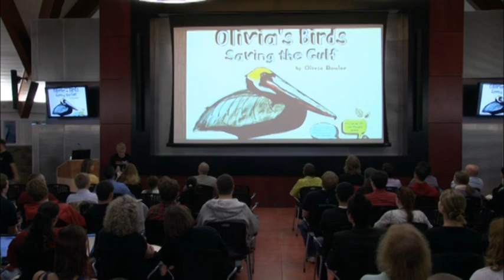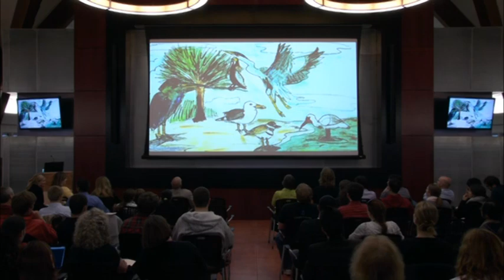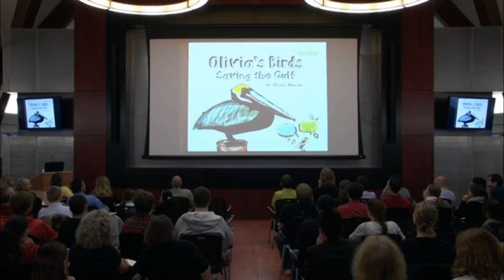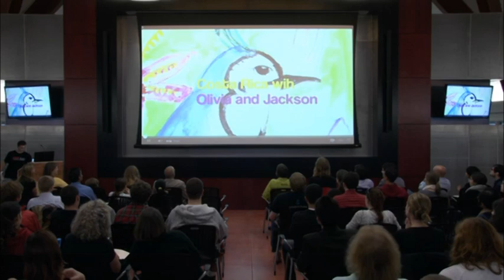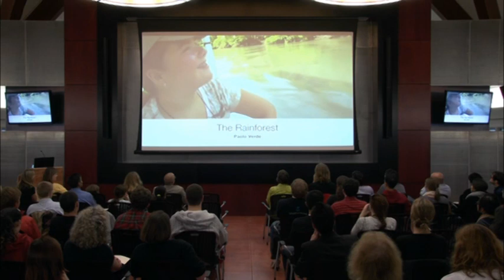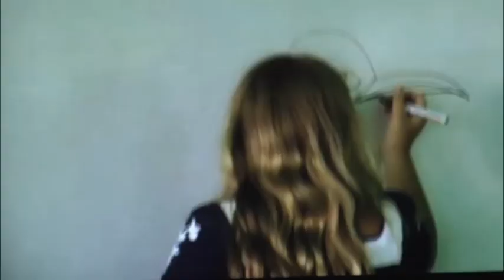TEDxSJU - Olivia Bouler - Saving the Gulf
Save the Gulf Long Island, NY

"11 years old and willing to help", Olivia champions wildlife recovery efforts through her extraordinary art and activism.